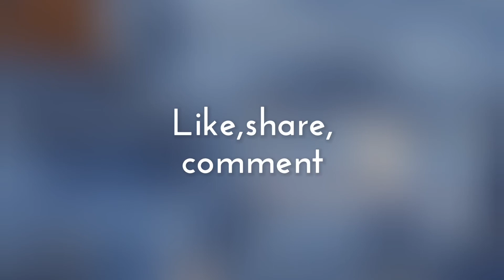John Players Skinny Men's Jeans | Available on flipkart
John Players Skinny Men's Jeans

*please let us know your views in comment*
The product is available on flipkart

Also check our other playlist for Men:-